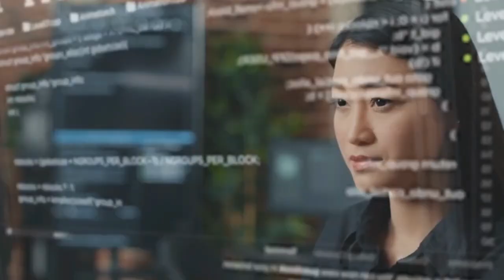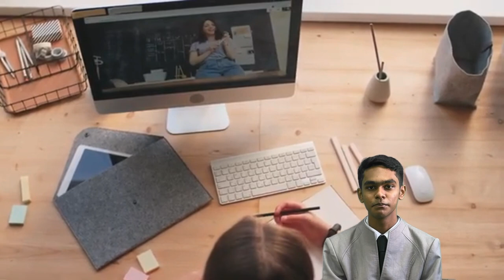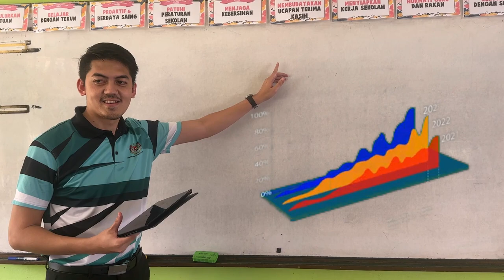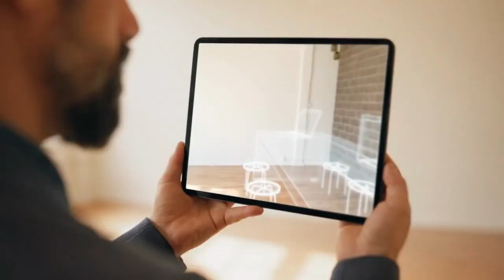Digital Dreams | Documentary by SMK Seri Perling